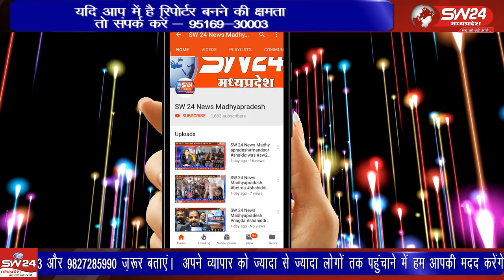Barwani | SW 24 News Madhyapradesh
मध्य प्रदेश के पशुपालन, सामाजिक न्याय एवं निःशक्तजन कल्याण मंत्री प्रेमसिंह पटेल अपने अंदाज में नजर आए ग्रामीणों की समस्याओं को सुना और उनके निराकरण के निर्देश दिए। बड़वानी से अतुल कुमावत की रिपोर्ट